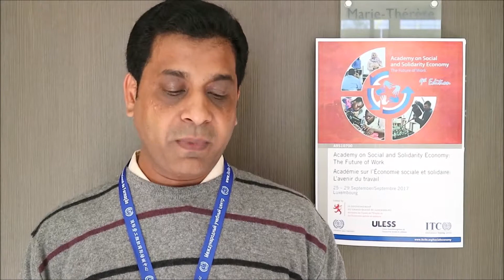Shyam Tonk (Ministry of Labour & Employment, India) talks about SSE, SSTC and the Future of Work